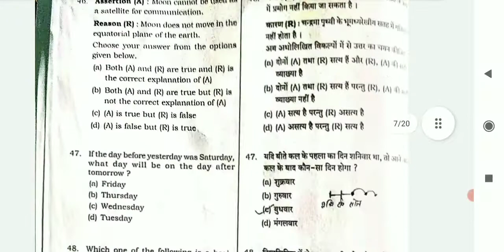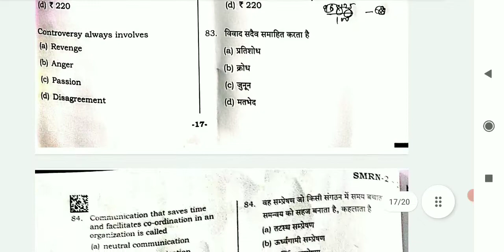UPPSC PRELIMS CSAT PAPER 2021। UPPCS PRELIMS CSAT PAPER ANSWER KEY CUT OFF 2021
ये टेलीग्राम जरूर फालो करते रहना - @abcd_67  यहाँ डेली फ्री क्विज कराई जाती है

ADMIN & FOUNDEDER = AP SIR   (CALLING NUMBER =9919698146)